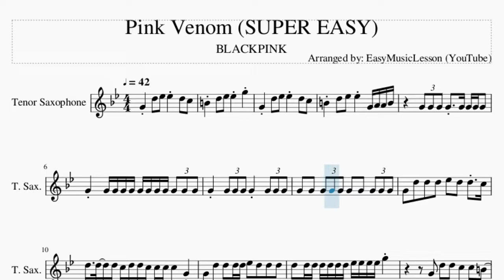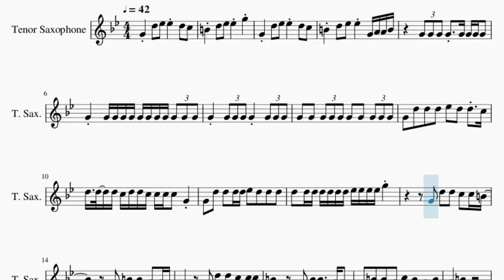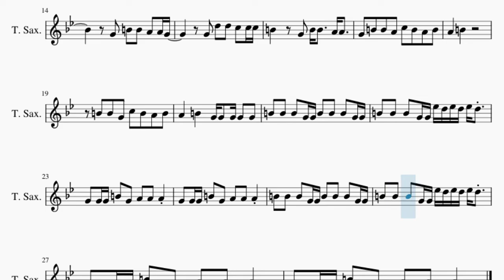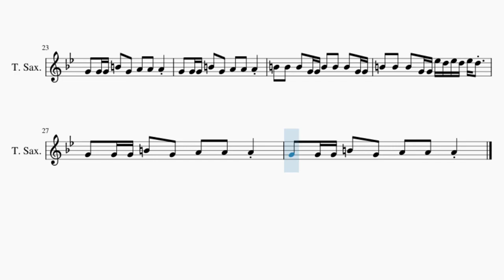SUPER EASY Tenor Sax Sheet Music: How to play Pink Venom by BLACKPINK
Comment and let us know how the videos have helped you. It keeps us going! :)Here is a sheet music/tab video on the song Pink Venom (SUPER EASY) by BLACKPINK on the tenor sax. A tenor sax sheet music arrangement which is transposed to notes that are easily played by tenor sax, for the song Pink Venom (SUPER EASY) by BLACKPINK.

EasyMusicLesson teaches you to play the your favorite instrument, through well-arranged sheet music so that you too can learn how to play Pink Venom (SUPER EASY) by BLACKPINK on the tenor sax as fast as you can. A tenor sax sheet music with backing tracks to help your play the song better.

Chords of Tenor Sax arrangement:
F Maj   F Maj

Melody notes of Tenor Sax:
G4 D5 D#5 D#5 D5 C5
B4 D5 D#5 D#5 G5
B4 D5 D#5 D#5 G4 A4 A4 B4
G4 D5 D5 D5 D#5 D5 D5 C5
D5 D5 D5 C5 D5 D5 C5 C5 C5 C5 G4
G4 D5 D5 D5 D5 D#5 D5 D5 D5
D5 D5 D5 D5 D5 D5 D5 D#5 D#5 D#5 D#5 G5
G4 D5 D5 C5 C5 B4
G4 B4 B4 A4 A4 G4
G4 D5 D5 C5 C5 C5
B4   G4 B4 B4   A4 A4
G4 B4 B4 A4 C5 B4 A4 B4
A4   B4
B4 B4 G4 C5 B4 A4 B4
A4   B4   G4 G4 G4 G4 G4
B4 B4 B4 G4 G4 B4 B4 B4 G4 G4
B4 B4 B4 G4 G4 D#5 D5 D#5 D5 D#5 D5
G4 G4 G4 B4 G4 A4 A4 A4